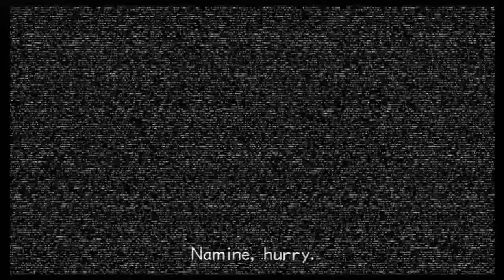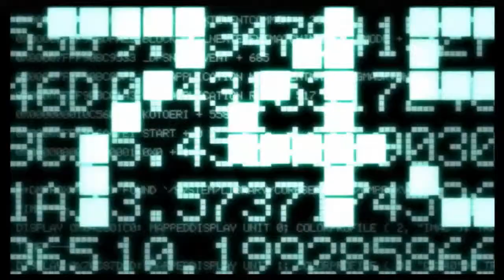[Kingdom Hearts 2.5 HD Remix Part 2] We're Getting Jobs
Part 2 Of this let's play and today we get jobs to go to the beach.